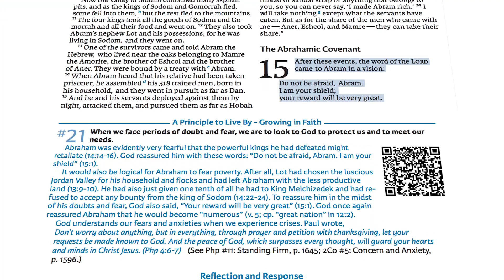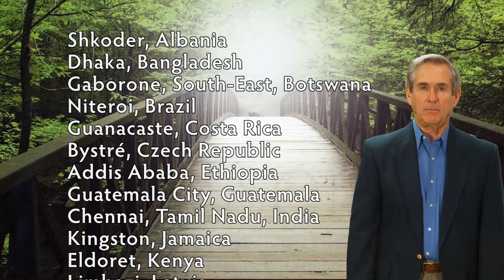A Brief Overview of the Life Essentials Study Bible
The Life Essentials Study Bible is the first Multimedia Bible!
Author Dr. Gene Getz has added 1500 Principles from Genesis to Revelation.  Each Principle has a QR code that allows you to access 1500 videos that will give you in depth teach of the entire Biblical story.